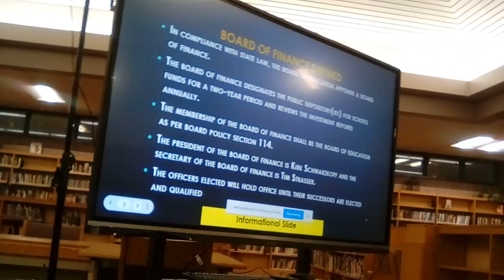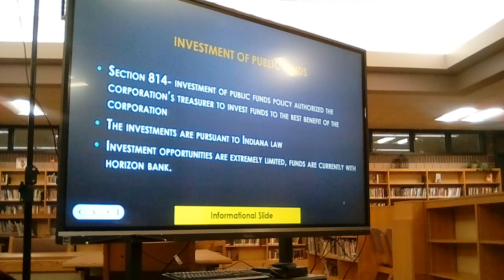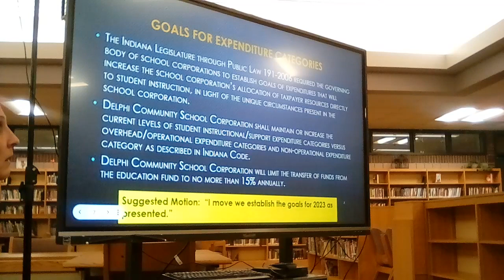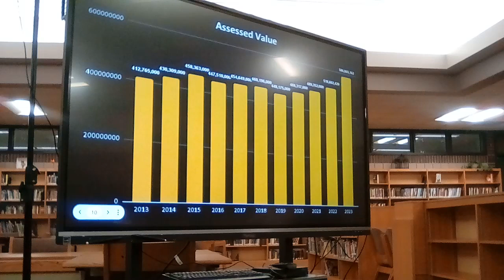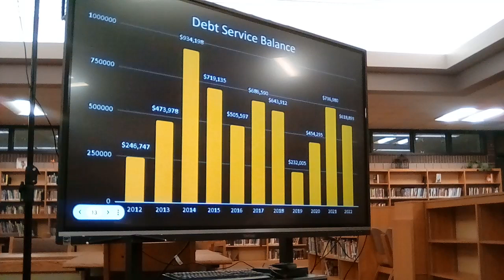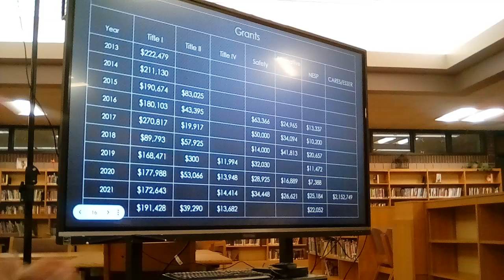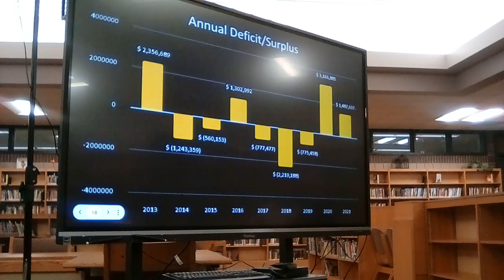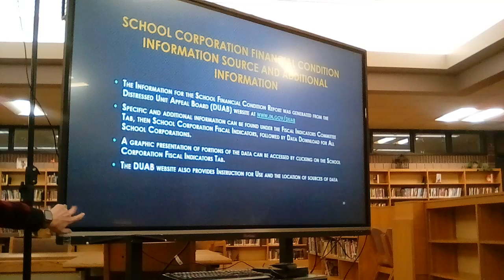23-Jan. 9 Delphi Community School Corporation Board meeting. 2 of 3